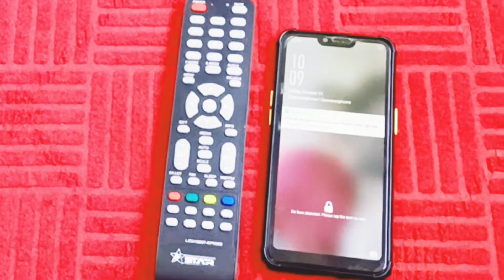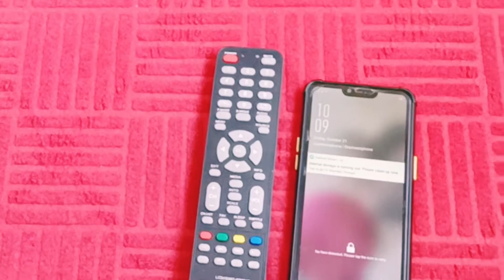চাউলের মধ্যে ১ টা রিমোট রাখুন ২ ঘন্টা পর দেখুন কি ঘটে। বেঁচে যাবে কোটি কোটি টাকা 💰